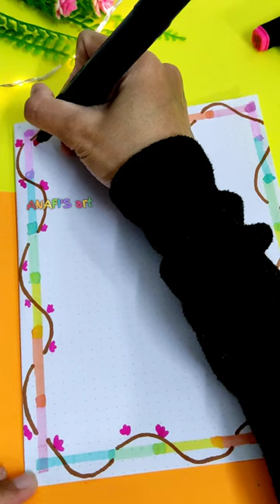Beautiful line art#short